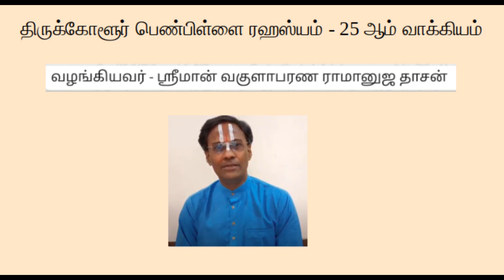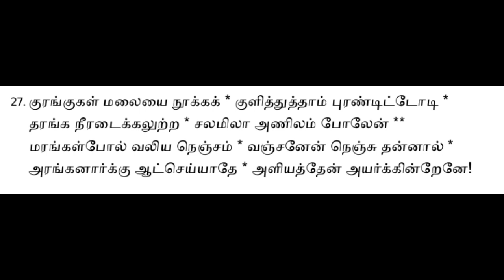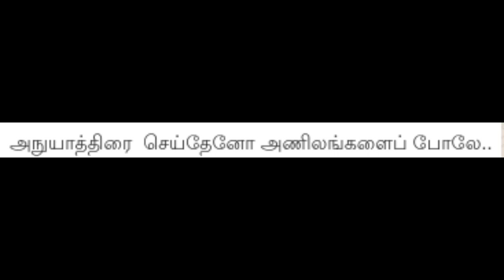Tirukkolur Pen Pillai Rahasyam 25